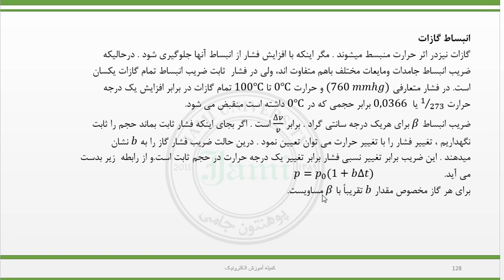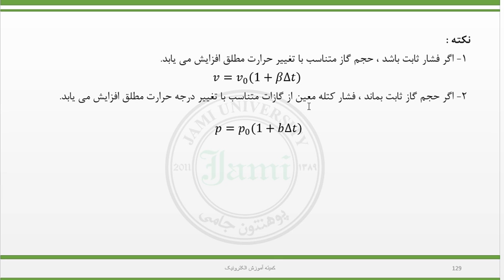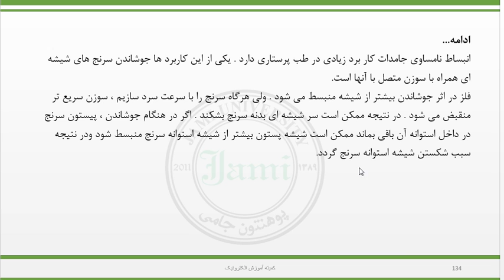جلسه پانزدهم فزیک طبی